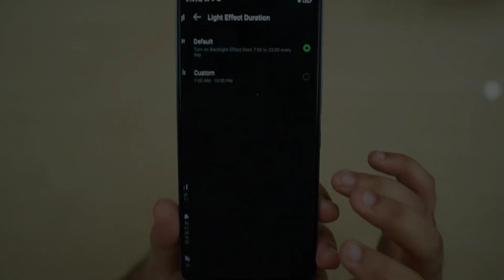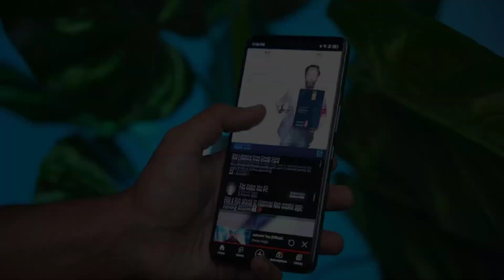infinix gt 10 pro Review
infinix gt 10 pro bangla review
infinix gt 10 pro price in pakistan
infinix gt 10 pro and
infinix gt 10 pro android update policy infinix gt 10 pro android update
 infinix gt 10 pro unboxing malaysia
infinix gt 10 pro unboxing price in india